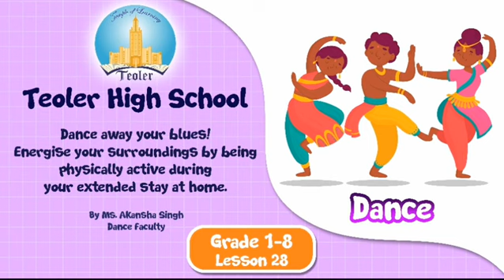Dance Tutorial | Indian Dance | Teoler High School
Dance Lesson 29